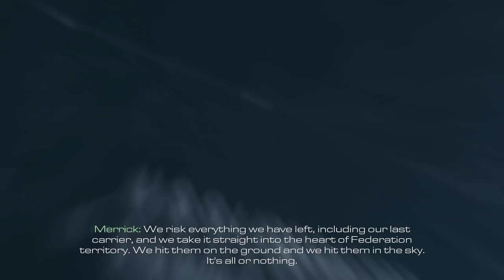Call of Duty: Ghosts [15] All Or Nothing